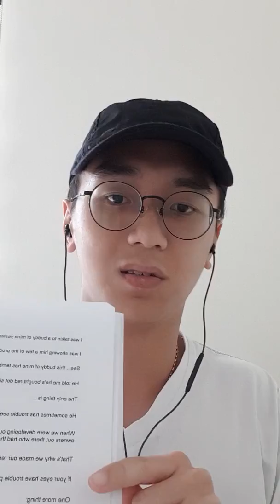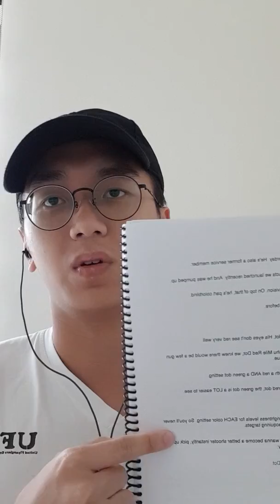Sang Lee's testimonial for Make It Rain Monthly